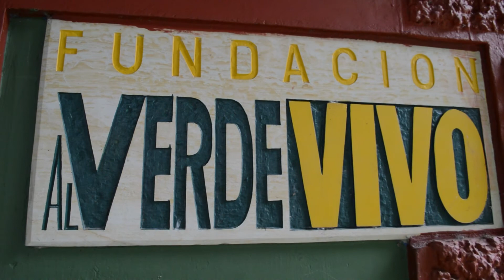Un granito de vida al río Bogotá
Antes de finalizar el año 2014, Savia Botánica quiso aportar a la restauración de la ronda del río Bogotá a través de la siembra de dos árboles, actividad apoyada por la Fundación Al Verde Vivo.

Como complemento de esta acción, presentamos un video en el que se expone parte de la acciones que tal Fundación ha venido realizando para salvar este afluente y se evidencia que el río Bogotá aún sigue vivo, razón por la cual debemos promover y ejecutar iniciativas para su restauración y conservación.

Estamos comprometidos con el río.